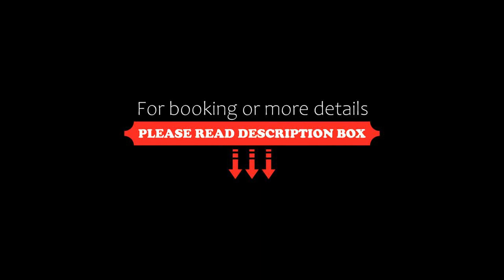Luxurious Arlberg Retreat 89883, Blue Mountains, Canada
About Property:
Located 2.3 km from Northwinds Beach, Luxurious Arlberg Retreat 89883 provides accommodation in Blue Mountains with access to a hot tub. Featuring free private parking, the chalet is in an area where guests can engage in activities such as skiing and table tennis.
This air-conditioned chalet comes with 7 bedrooms and 6 bathrooms with a shower, a hot tub and free toiletries. The kitchen features a fridge, an oven and a dis...
Property Type: Hotel
Address: 128 Arlberg Crescent, L9Y 3Z2 Blue Mountains, Canada
Searching For
1. Luxurious Arlberg Retreat 89883 - Blue Mountains - Canada
2. Luxurious Arlberg Retreat 89883 - Blue Mountains - Canada Address
3. Luxurious Arlberg Retreat 89883 - Blue Mountains - Canada Rooms
4. Luxurious Arlberg Retreat 89883 - Blue Mountains - Canada Amenities
5. Luxurious Arlberg Retreat 89883 - Blue Mountains - Canada Offers and Deals
Audio Credit:
Track Title: Subway Dreams
Artist: Dan Henig